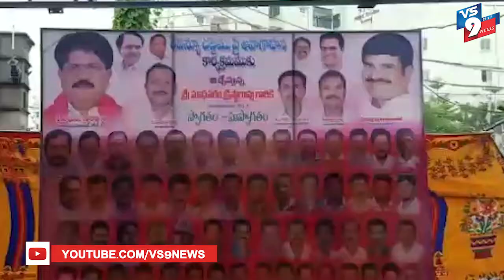నూతన రెవెన్యూ చట్టంపై అవగాహన ||VS9NEWS